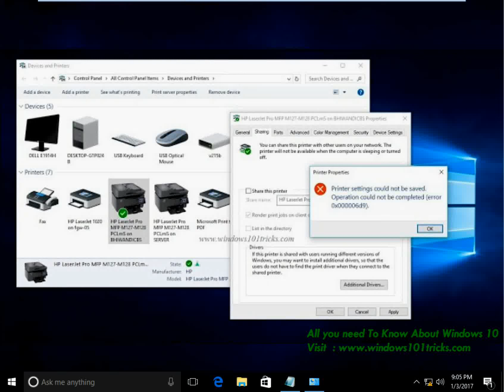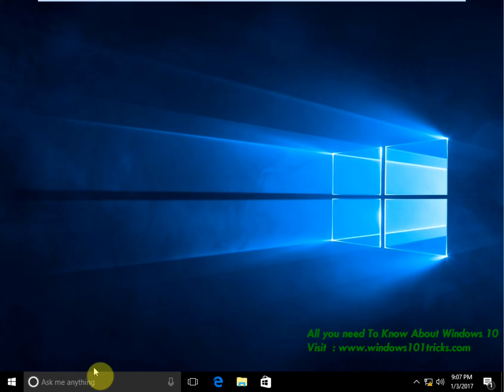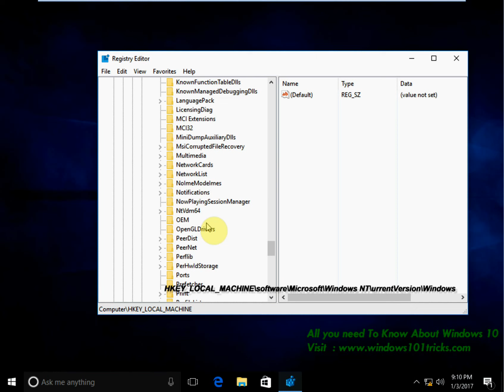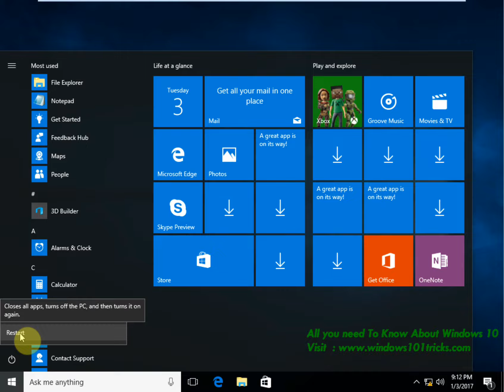Solved: Printer Not working | Operation could not be completed (Error 0x000006D9)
Encountering printer issues can be a frustrating experience, especially when you have to print a document urgently but encounter error messages like "Operation could not be completed (Error 0x000006D9)." This error typically indicates a problem with the Windows Firewall or related services, preventing the printer from functioning correctly.

Whenever you try to share a printer on a computer, the spooler service tries to add the sharing rules for the File and Printer Sharing in Windows Firewall. If the Windows Firewall is stopped or disabled, then the spooler service cannot add the required rules and you receive the “0x000006D9” error after pressing OK at the printer’s sharing properties.

Again  If printer sharing is not configured correctly, it can cause issues when trying to access the printer over the network, resulting in this error. Corrupted or missing system files related to the printing service or network protocols can prevent the printer from functioning correctly.

Let Fix Operation could not be completed error 0x000006d9

1. Make sure Network and Printer sharing is Turned on

Open network and sharing center here click Change Advanced Sharing Setting. Now From Here expand the private and make sure Turn on the file the printer sharing Radio button is selected under the File and printer sharing option.

2. Check that the Windows Firewall Service is Running

Open Windows Services and look for Windows firewall services. Right-click the service and click start.

3. Assign Full permission for Everyone on the Registry editor open the Windows registry and navigate to : HKEY_CURRENT_USER\Software\Microsoft\WinÂ¬dows NT\CurrentVersion\Windows. Right-click on Windows and select permission. add everyone and assign full permission.